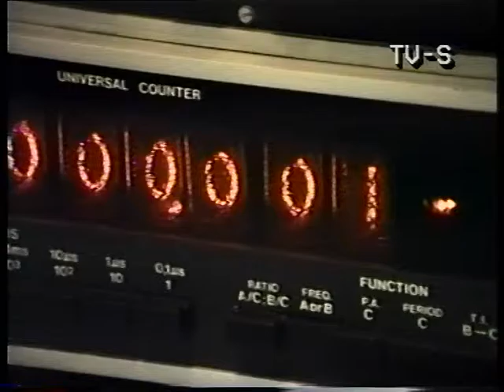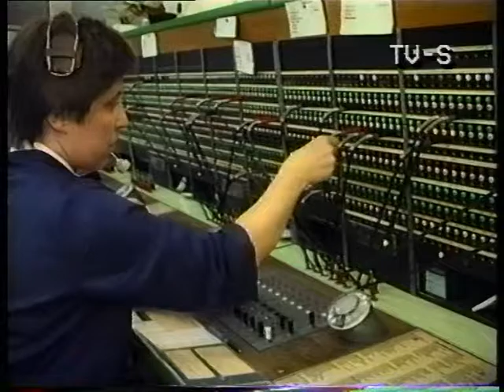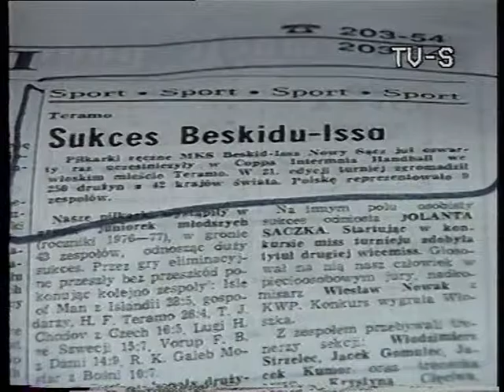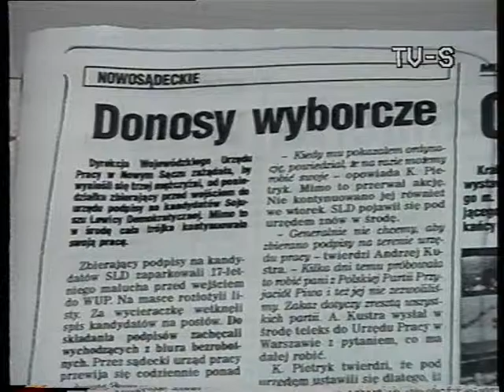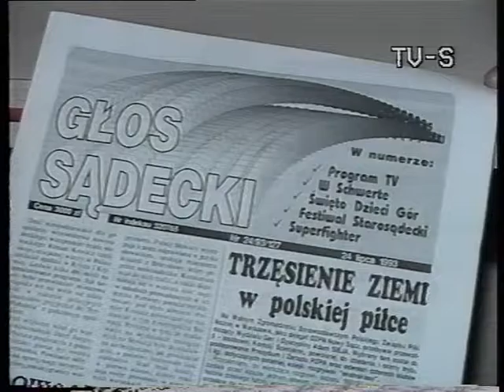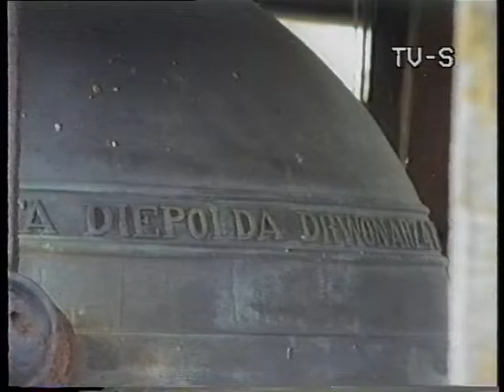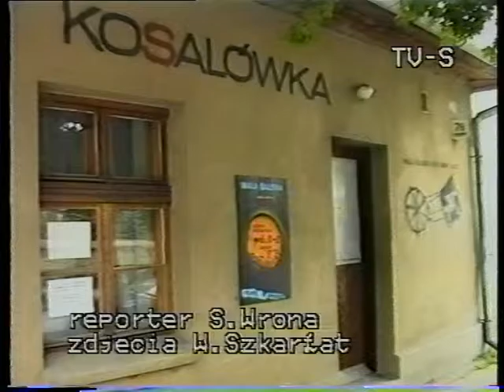Sąd Wiad Retro Nr 21 na 24 07 93 mpg